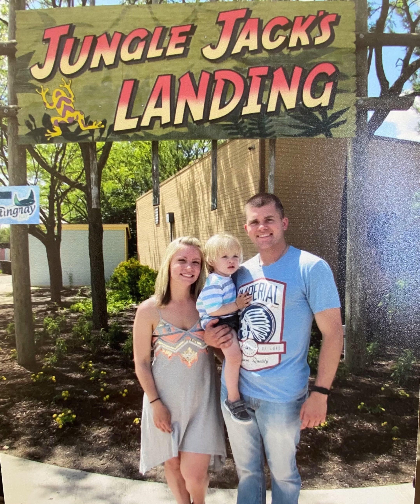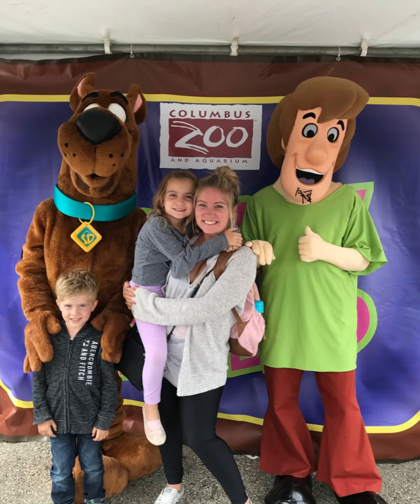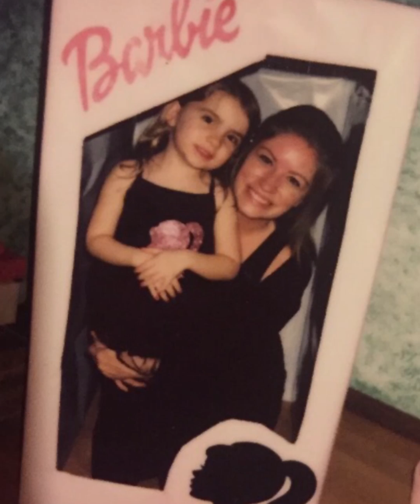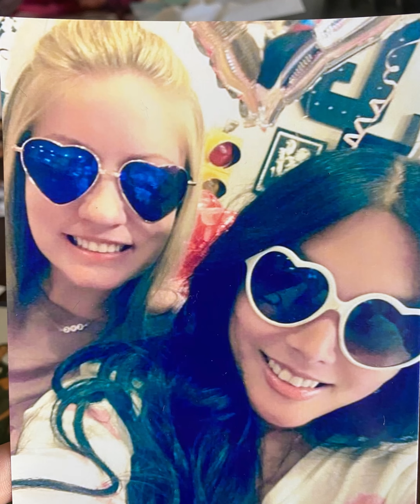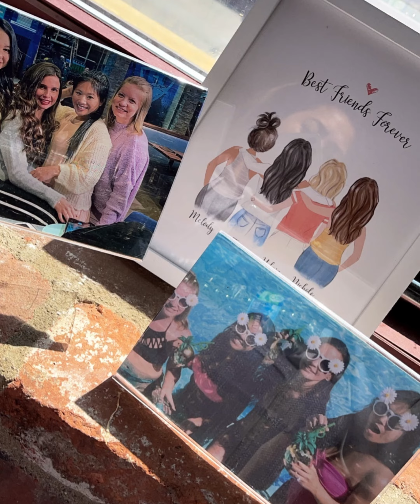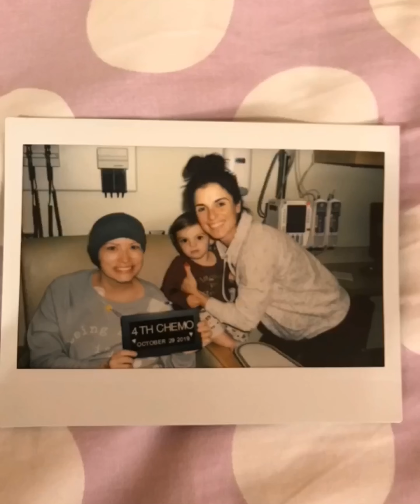Udaia Jones Celebration of Life video